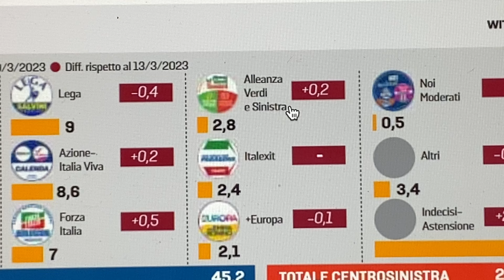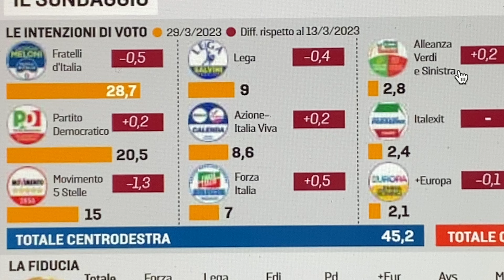Sondaggio politico Euromedia: le percentuali dei partiti al 5 aprile 2023